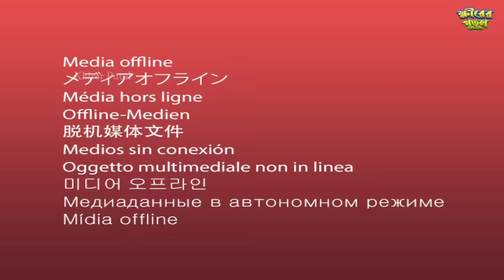বেঁশো ভূত । Besho Bhut । Bengali Horror Cartoon | Khirer Putul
😃Video Created BY Khirer Putul Team 😃

♠  Story by -   Kazi Nazrul Islam